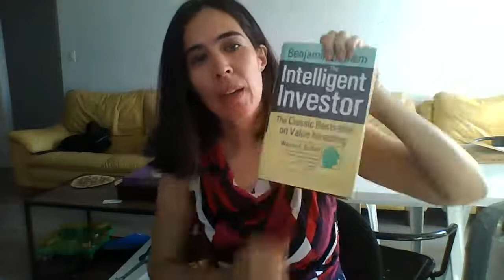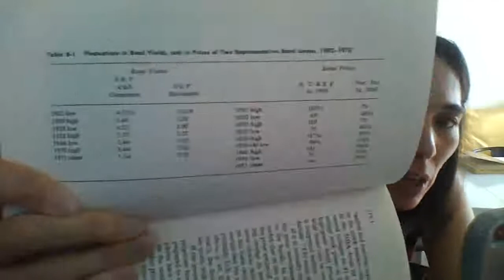Chapter 8 of The Intelligent Investor by Benjamin Graham - The Investor and Market Fluctuations